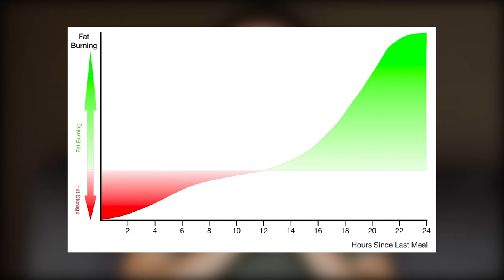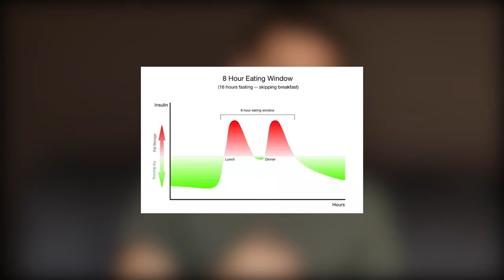Fasting - Ultimate biohack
In this video i tell you about fasting. what that is and how to use this tool